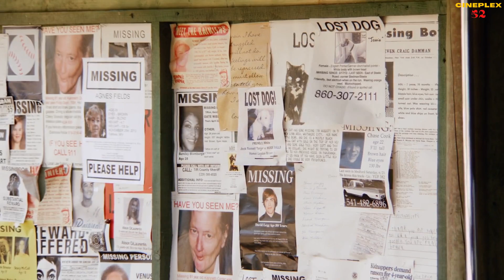মানুষ খেকো বয়ফ্রেন্ড! Wrong Turn 6 Movie Explained In Bangla | Horror Movie | Slasher | Cineplex52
Wrong Turn 6: Last Resort is a 2014 American slasher film. After arriving at Hobb Springs, Danny and his friends are exposed to a series of harrowing incidents and are attacked by three cannibal brothers, Saw Tooth, One Eye and Three Finger.Cineplex52 Review in Bangla and explain in Bangla this Hollywood slasher horror series.